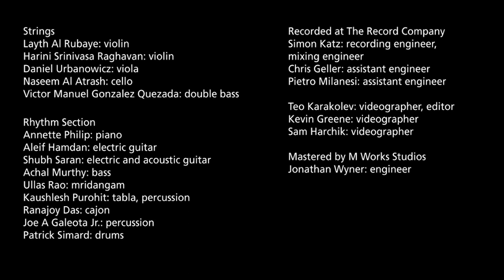BERKLEE INDIAN ENSEMBLE Jiya Jale (Berklee College of Music)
Jiya Jale is a Hindi song from the 1998 movie Dil Se. Composed by A.R. Rahman. This version was performed by students at the Berklee College of Music (Boston).